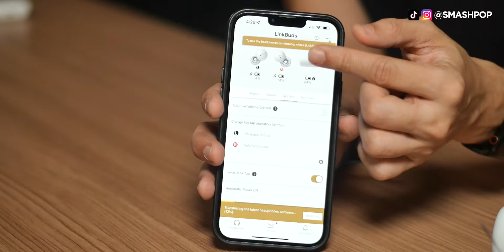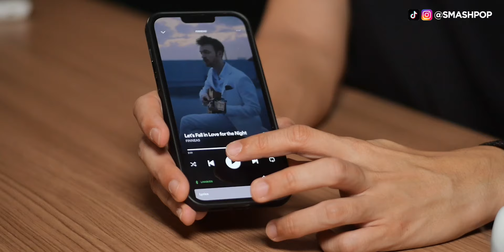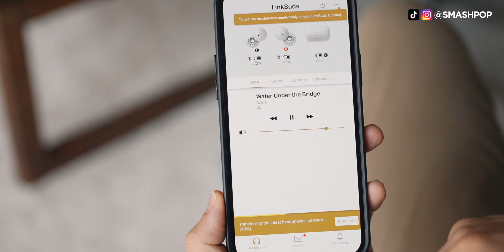Buka kotak Sony Linkbuds. Design ANEH tapi PADU | smashpop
TWS terbaru Sony ini berbentuk donat tapi tujuan mereka buat reka bentuk macam ni memang mantap. Kini kita boleh enjoy music dan dengarkan bunyi di sekeliling!